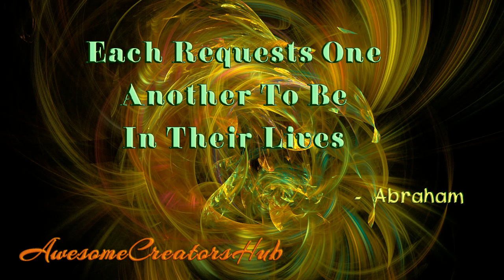Abraham Hicks: Each Requests One Another to be in Their Lives